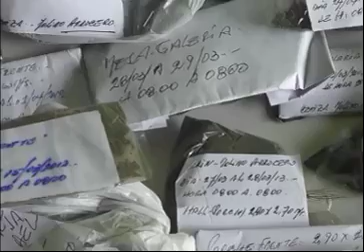ARI DIAZ - TABARE VIERA